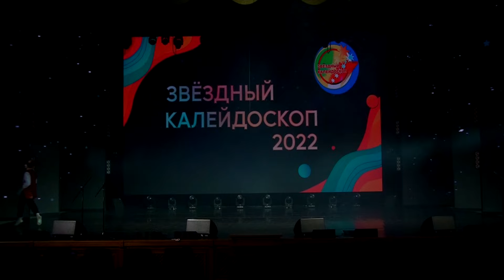Kolyada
Honored Collective of Folk Art of the Russian Federation youth folk Dance Ensemble "Gorenka", "Regional Scientific and Educational Creative Association of Culture", head – Honored Workers of Culture of the Russian Federation Olga and Valentin Pakhomov, concertmaster Honored Worker of Culture of the Russian Federation Leonid Chervonenko - "Kolyada" (1st degree laureates)

"Star kaleidoscope"
2022
GDK
Khabarovsk

«Коляда»
Заслуженный коллектив народного творчества РФ молодёжный ансамбль народного танца «Горенка», «Краевое Научно – образовательное творческое объединение культуры», руководитель – Заслуженные работники культуры Российской Федерации Ольга и Валентин Пахомовы, концертмейстер Заслуженный работник культуры РФ Леонид Червоненко - «Коляда» (Лауреаты 1 степени)

«Звёздный калейдоскоп»
2022
ГДК
Хабаровск